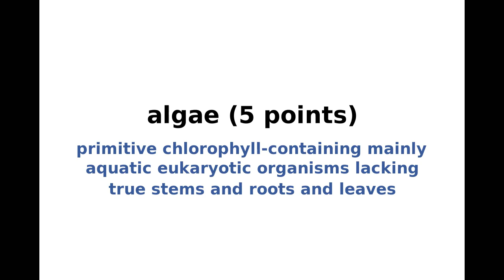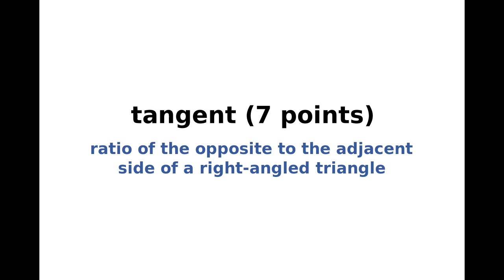New York Times NYT Spelling Bee Answers and Solution for December 9, 2022